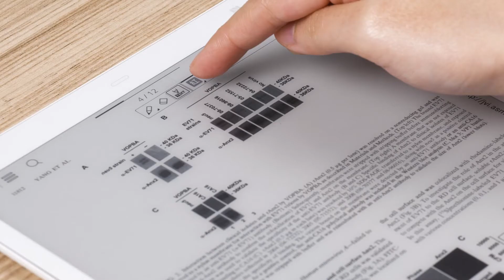螢光筆畫線功能【mooInk Pro 2 操作篇】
在 PDF 上用螢光筆劃重點，重點查找更快速。
請注意，必須是可摘取文字的 PDF 檔案，方能使用此功能
1. 開啟筆記檔案
2. 點擊螢幕上方，叫出工具列
3. 點擊「鉛筆」圖示，叫出筆觸工具列
4. 選擇顏色。
* 工具列可記住兩種常用色，可直接點選切換。再次點選即可叫出下拉選單，切換至其他顏色。
5. 點擊「螢光筆劃線」圖示（筆尖下有TEXT字樣）即可在文字上劃線。

※ mooInk Pro 2 全系列的閱讀操作界面皆相同，適用 10.3 吋及 13.3 吋 mooInk Pro 2。
※ 此處以 10.3 吋 mooInk Pro 2 為範例。
mooInk Pro 2 系列
字在有型，輕盈讀寫新日常